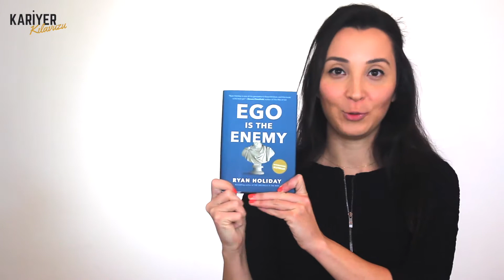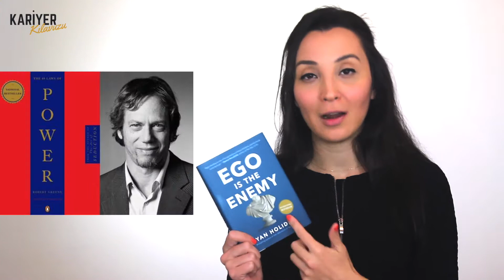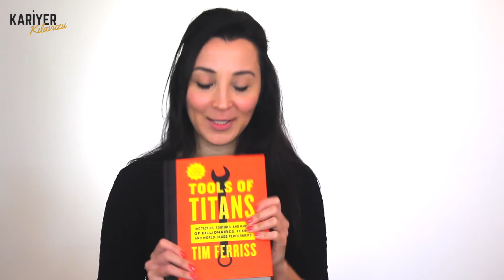Kisisel Gelişimi Icin En Iyi Ingilizce Kitaplar Nelerdir?/Cekilis Duyurusu!!!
Sizinde beğendiğiniz ve önermek istediğiniz kitaplar lütfen yorum bölümünde paylaşın.

Eğer çekilişe katılmak isterseniz, hangi kitabi istediğinizi belirtmeniz yeterli olacaktır. Hafta kazanan kisiyi buradan duyuracağım.
-Cekilis Kapanmistir- Update May 2018